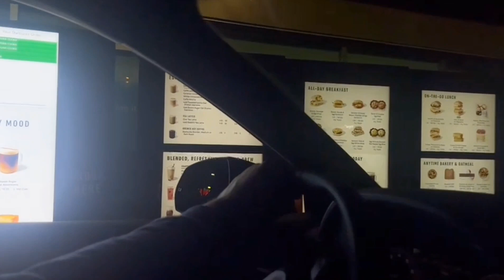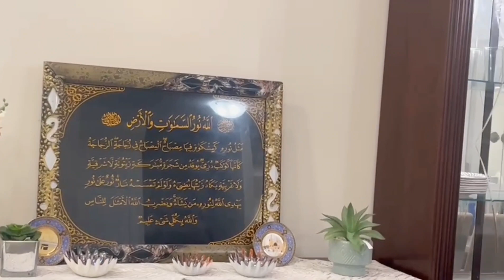My first dawat😍 yummy desi food